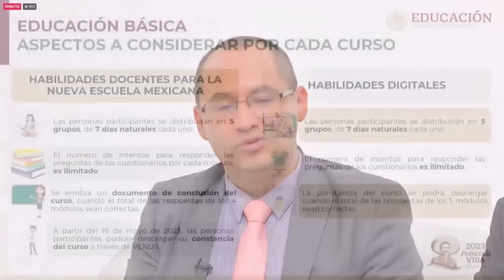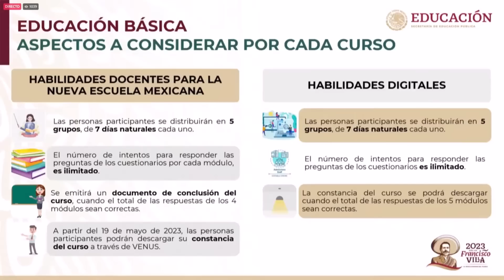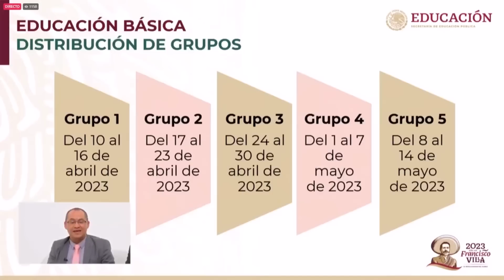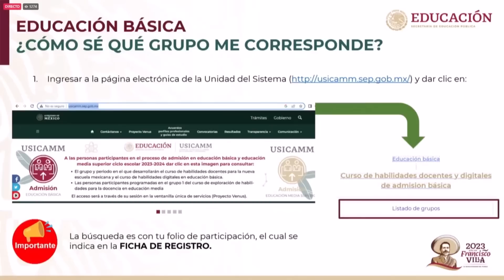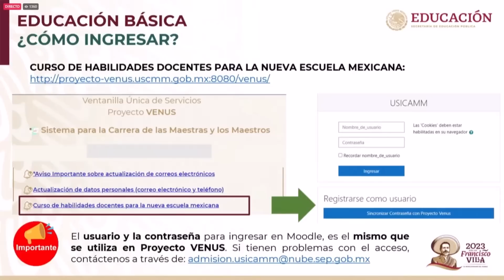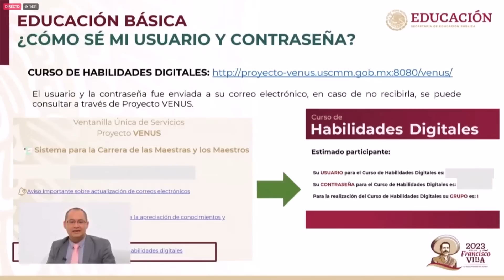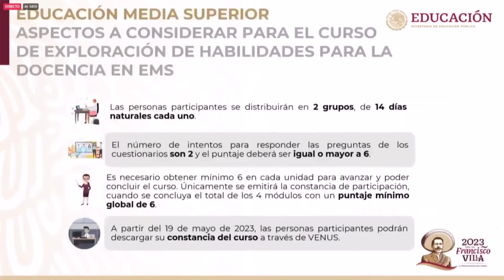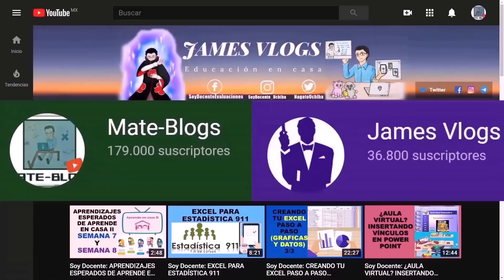Soy Docente: INFORMACIÓN IMPORTANTE DE LOS CURSOS DE ADMISIÓN 2023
Información de los cursos de habilidades docentes de la nueva escuela mexicana y habilidades digitales.